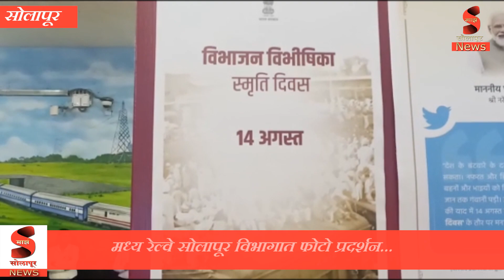सोलापूर : मध्य रेल्वे सोलापूर विभागात फोटो प्रदर्शन...भारताच्या फाळणी वेळेचा इतिहास केला जिवंत.